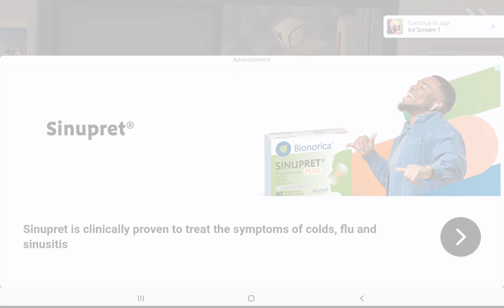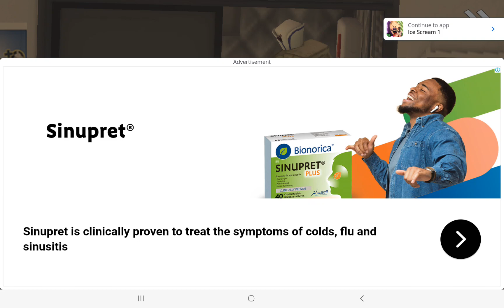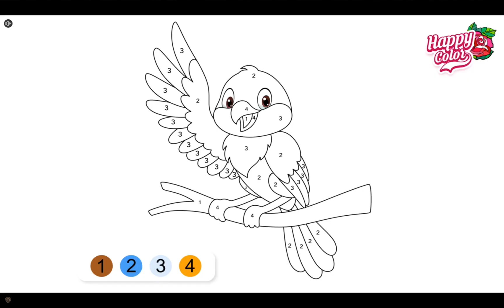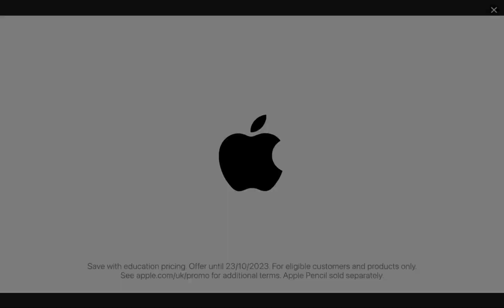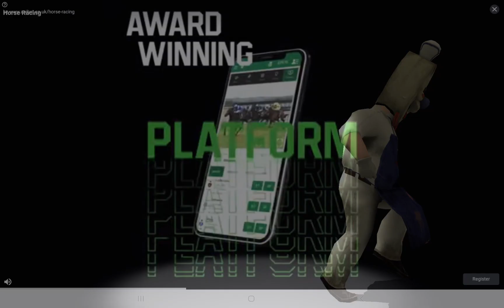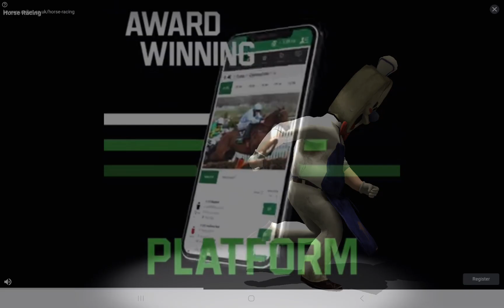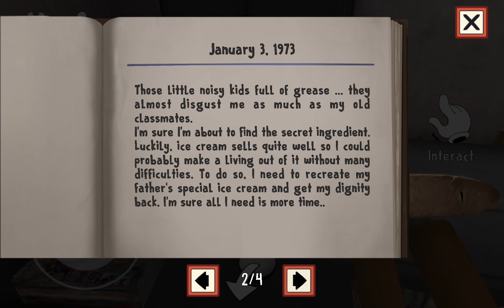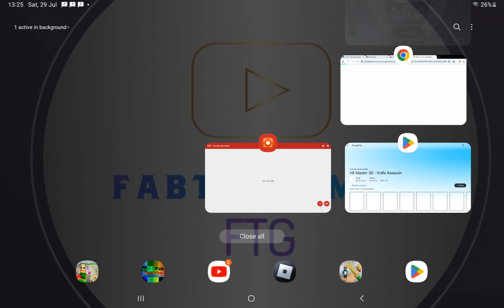Ice Scream 1 Horror Game Playthrough Andriod Game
guys this is Ice Scream 1 that you guys was telling me to do so if we get 5 or more likes I will do Ice Scream 2 if you have a Kid please don't let your Kid watch this becuase Ice Scream is a Horror Game if you got any Android Game I should do just comment down bellow and ask me ok that all for now enjoy this awsome Game of Android